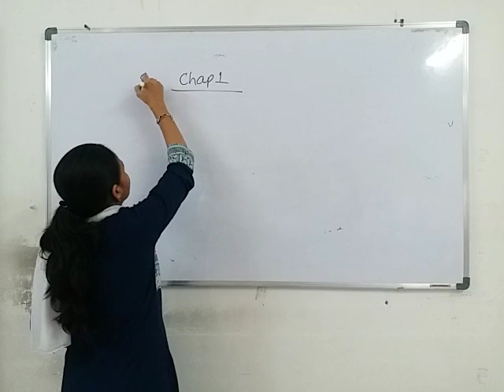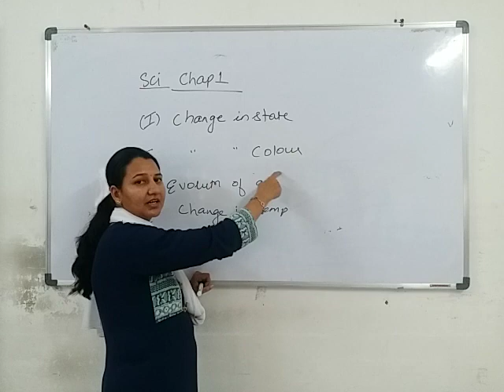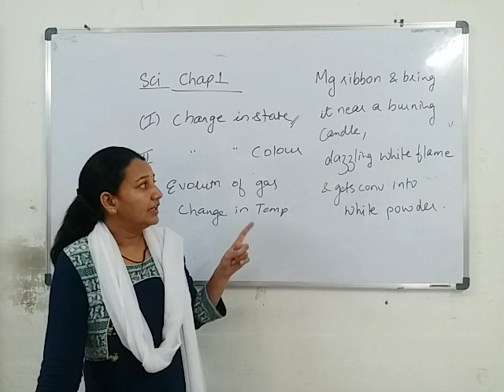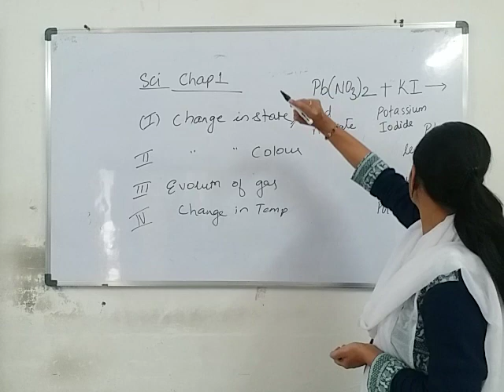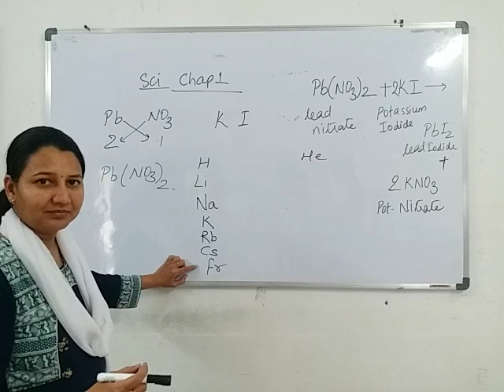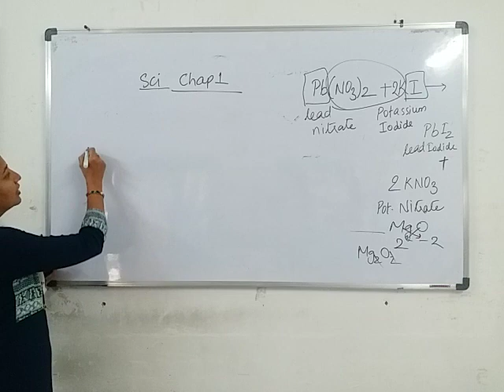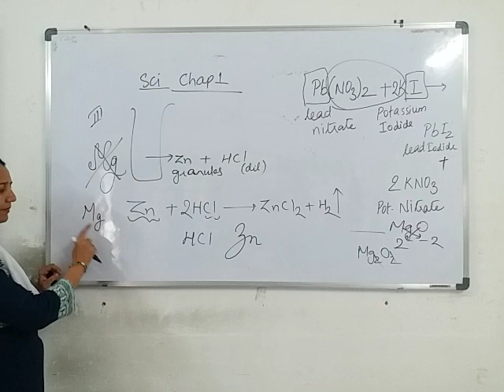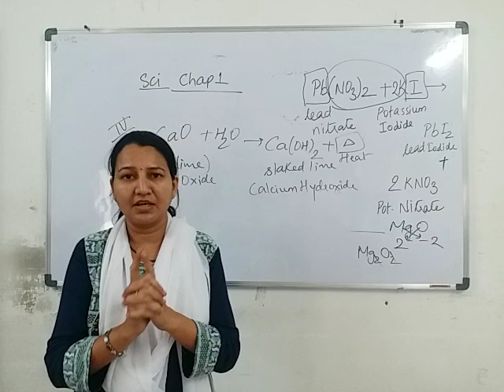Class 10th/Science/Chapter 1/Part 1